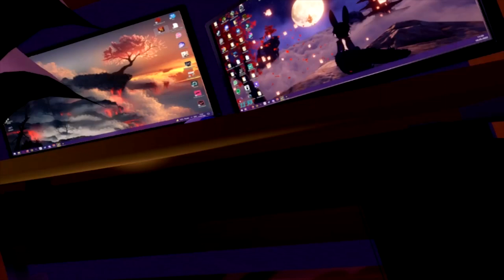Searching (VRChat #153)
Note: This took place after Dragon vs Sailor Anarchy.
Dragon heads over to Cookie's place to get answers about the ancient relics that he looked at before his battle with Sailor Anarchy. Turns out Peace is there as well. What answers are they able to gather? Find out now!

Credit for the intro/outro and thumbnail: @TVariaSailorPeace
Credit for Cookie render: @TheCookiejo1